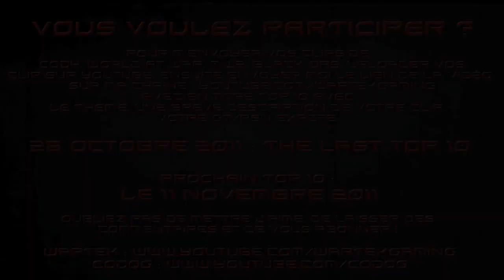Top 10 | Episode XLI présenté par WaRTeK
Episode 41 de notre série de Top 10 sur Call of Duty!

(Le contacter pour lui envoyer vos clips pour les prochains épisodes)

Merci d'avance!
L'équipe CoD:QG.

Tags:"cod qg" "call of duty" codqg "black ops" "modern warfare 2" killfeed javelin m40a3 "no scope" "call of duty 4" "cod 4" "triple wallbang" "quad headshot"